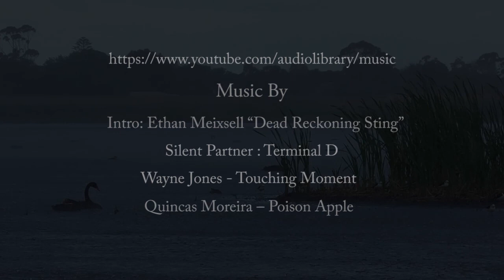Edithvale Wetlands - Birds Video - LIV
This wetland holds an amazing array of bird life when there is water; the place comes alive with events happening within seconds, mating and hunting happen very quickly so you need to keep your eye out, this outing I had the usual sun, wind and rain at many times through the day. The Australian Crake made an entrance and was feeding in the mud not far from the bird hide; finally after waiting a few weeks the Latham’s snipe made a showing feeding deep in the mud near the reed edge, Pied Stilts were as elegant as usual with a nice colour and reflection in the water while raining. The Red-kneed dotterel was feeding as when a group of around forty Sharp-tailed Sandpipers flew in and began to have a feeding frenzy on the many insects that were around, they seem to tolerate each other as there was no dispute. Just another relaxing afternoon spent at the bird hide.

This short video displays the Australian crake - Porzana tabuensis, Latham’s snipe - Gallinago hardwickii, Pied Stilt - Himantopus leucocephalus, Red-kneed dotterel - Erythrogonys cinctus, and the Sharp-tailed Sandpiper - Calidris acuminata.